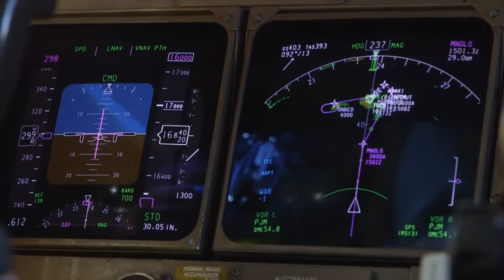Das war die 747 bei KLM! AeroNews